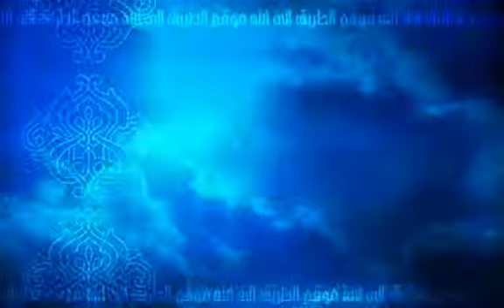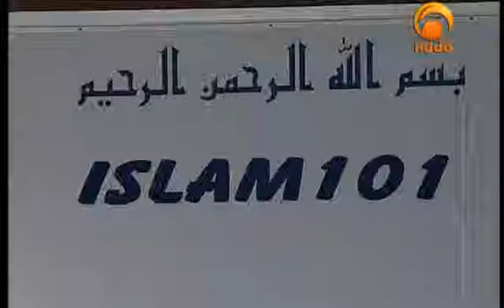The Prophet is Mercy for Man Kind (Abu Usamah Ath Thahabi)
Abu Usamah was born in New Jersey in 1964. He embraced Islam in 1986 and went onto studying in the Islamic University of Madina for eight years where he graduated from the College of Da'wah and Usool-ad-Din.

Abu Usamah has been very active in da'wah since the day he embraced Islam. He has been the Imam of various mosques in the United States and in the United Kingdom.

His zeal and eagerness in conveying the true message of Islam has lead him to many parts of the world, delivering lectures and seminars, as well as translating for many scholars and du'aat from the Arab world.

Abu Usamah has been blessed in studying with some of the greatest scholars of our time, to name a few, Shaikh Umar Fulaatah at the Rawdah of the Prophets Mosque, Shaikh Muhammad 'Atiyyah Saalim (author of Tafsir 'Adwaa ul-Bayaan'), Shaikh Abdullah Muhammad al-Ghunaymaan, Shaikh Muhammad al-Jaami, Shaikh Saalih al-Fawzaan and many more. He was also very fortunate to have spent two summers in intensive study under Shaikh Ibn Baaz and Shaikh Ibn Uthaymin.